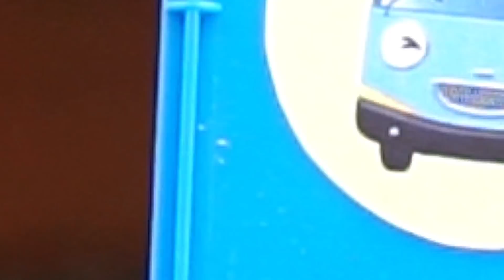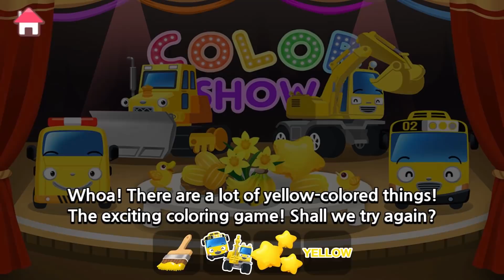Tayo schwere Fahrzeuge VS Pororo Fahrzeuge ?! l Tayo Schweres Fahrzeug-Trupp l Tayo der kleine Bus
Die schwere Fahrzeugrettung hatte eine gute Zeit auf dem Spielplatz. Dann erschien Pororo schwere Fahrzeuge Truppe dort! Pororo schwere Fahrzeuge Kader bestehen auch aus Muldenkipper, Betonmischer LKW und Bagger! Zwei Squads starten einen Showdown, um die beste Truppe für schwere Fahrzeuge zu werden! Welches Team ist der endgültige Gewinner ?!